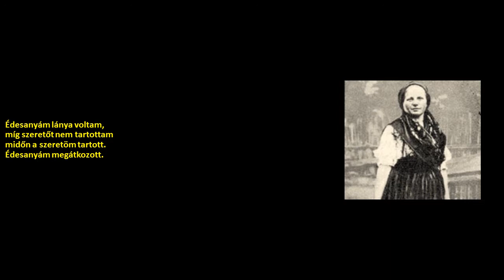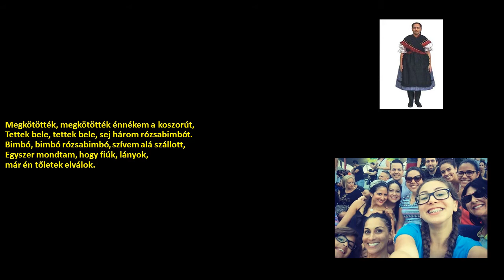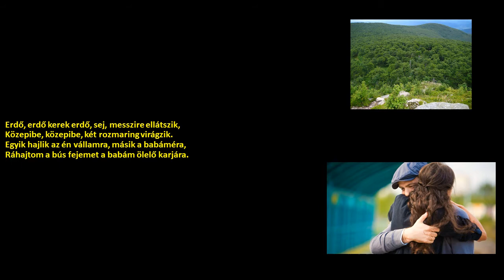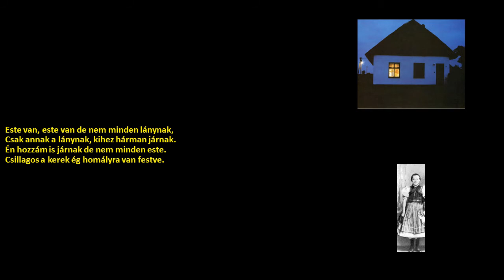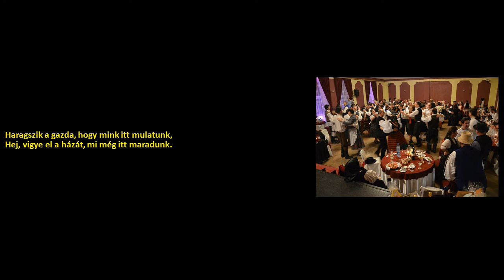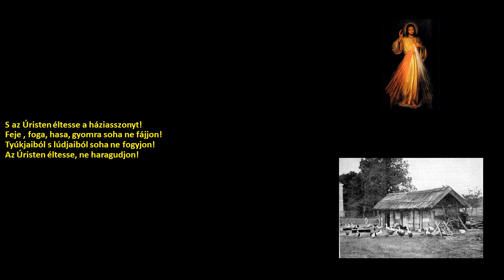Bekecs együttes-Bodrogközi hejehuja (Bodrogköz táj.(szöveggel)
előadó:
   Bekecs együttes, Vavrinecz András, Pál István "Szalonna", Csávás Attila, Majorosi Tímea, Bognár Szilvia

műfaj:
    friss, csárdás

tájegység:
   Bodrogköz

felvétel időpontja:
    2004

kiadás éve:
    2005

Album: Jól gondold meg kislány...